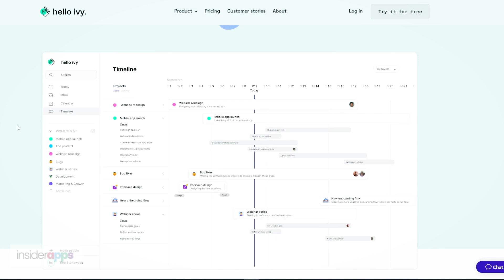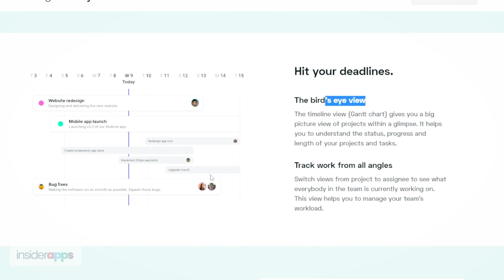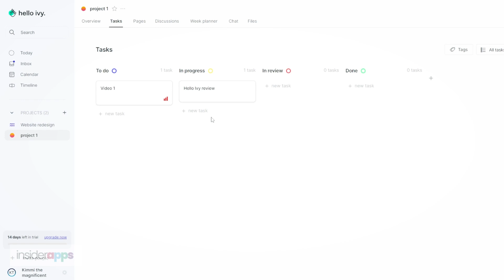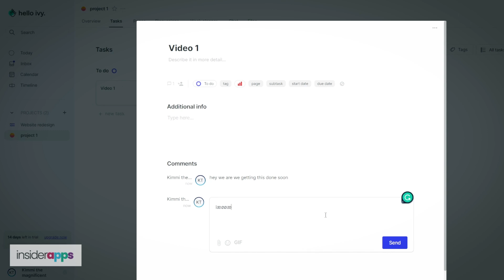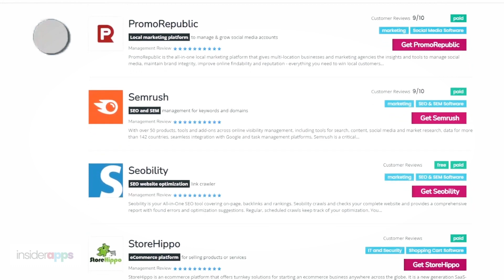Hello Ivy - Project Management software review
In today's world of remote work, a top-notch project management software is essential for keeping your team on track and your projects on schedule. It's like a backbone of any remote team, keeping everything organized and synchronized.